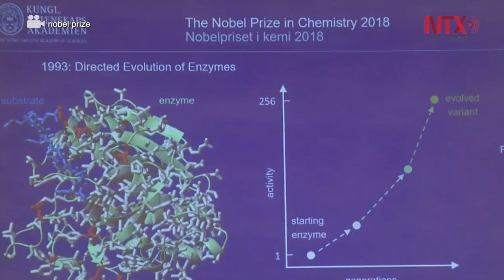Premio Nobel de Química a científicos que logran controlar la evolución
La cientifica estadunidense Frances H. Arnold así como el también estadunidense George P. Smith y el británico Sir Gregory P. Winter comparten el premio Nobel de Química 2018 dado a conocer este 3 de octubre.